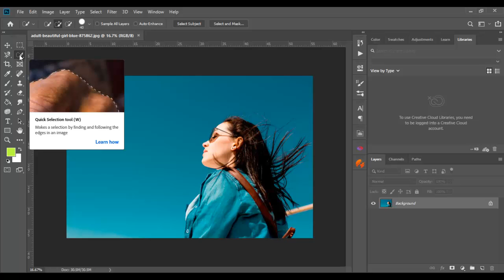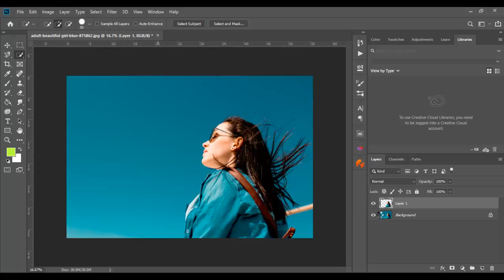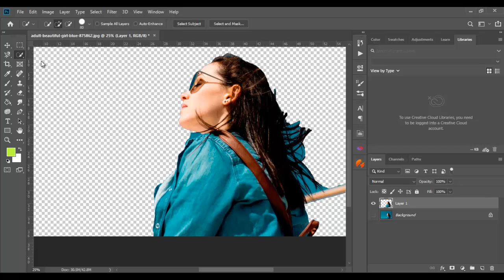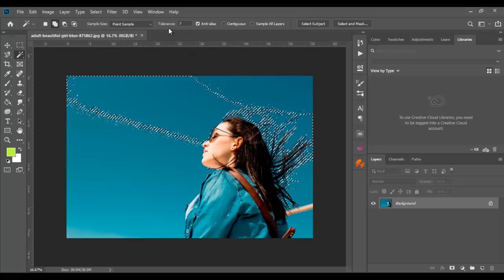Quick Selection & Magic Wand Tool Adobe Photoshop for Beginners Tutorial 04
About Video:
Hi, Everyone. This is the Tutorial No. 04 of Adobe Photoshop for Beginners. In this tutorial you will learn about Magic Wand Tool, Quick Selection Tool & their options, which are selection, inverse selection, create patterns, delete selection, remove the selection, move selection, cropping, and so on. These are handy options for an object, shape, sky image & also on text.
About the Tutor:
My name is Muhammad Bilal, and I am a seasoned Graphic Designer & Trainer having experience of more than 5+ Years. We have started this training for everyone who wants to learn, Graphic Designing for FREE in a Professional way. We will also give you some opinions that will help you to move into your career.
Contacts Info
If you don’t understand anything, you can ask without hesitation in the comment section below OR here is my Facebook